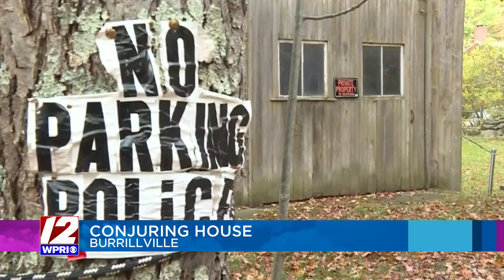Spooky places to explore this Halloween season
Spooky places in Rhode Island to explore this Halloween season